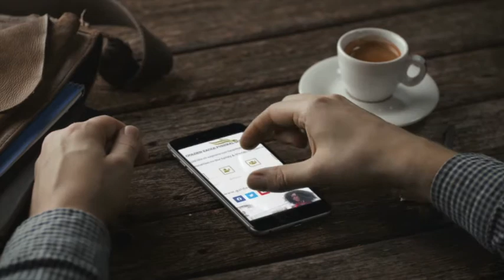evntwall for funerals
To learn more about Evntwall's offering for funerals and memorials please visit the following links: